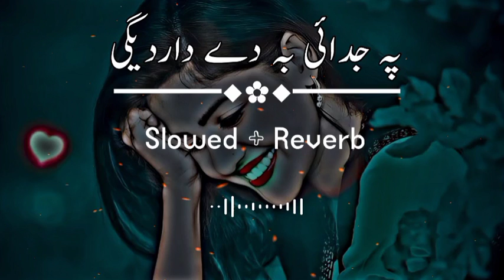Slowed Charlie Puth, Ed Sheeran, Martin Garrix & Kygo, The Chainsmokers Style